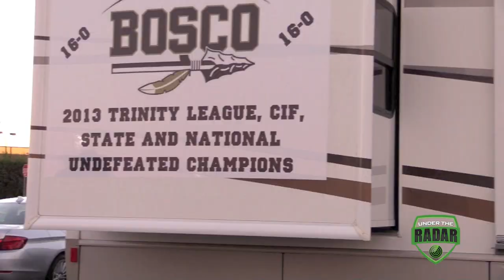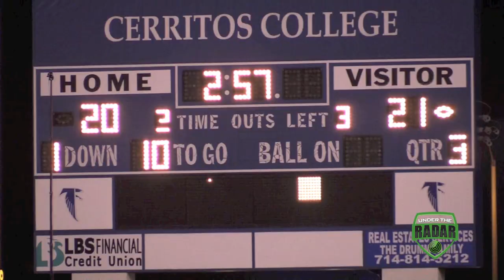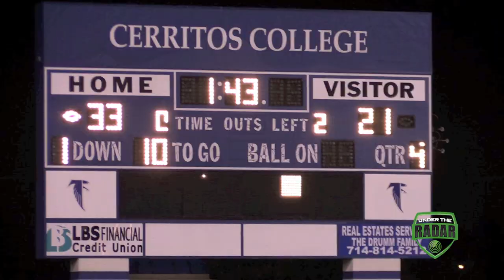St. John Bosco vs Long Beach Poly : CIF PAC5 Semi Finals 2014 : UTR HighlightMix